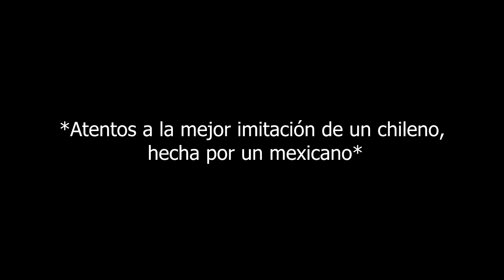Megaman x4 #13 "El imitador de chilenos"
Seguimos luchando contra Sigma, el jefe final, mientras tanto, Aldo ya no sabe ni lo que dice y hace...